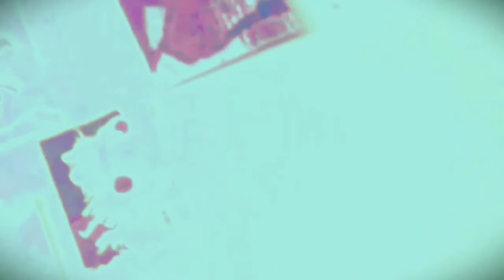Radio Crimson: Swarm.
Another "song" I made. I'll have other videos soon.